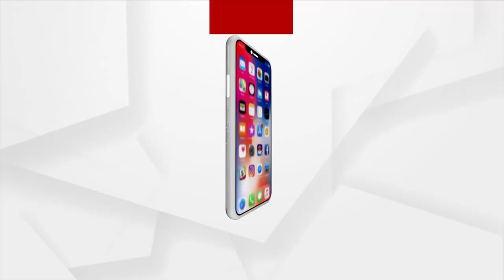Argus Special : Patitapabana Yatra